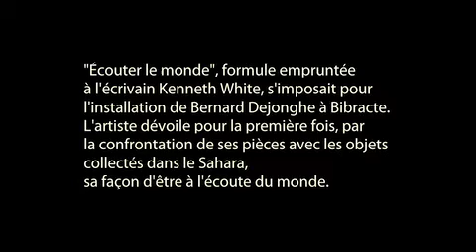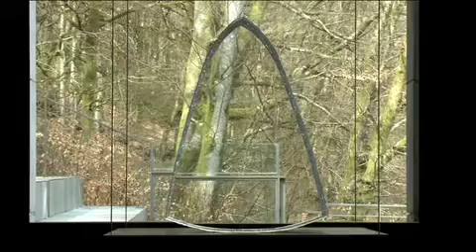Bernard Dejonghe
Bernard Dejonghe zählt zu den weltweit besten Künstlern, die mit dem Material Glas arbeiten.
Dejonghe lebt in der Einöde der Provenzalischen Alpen und sagt über seine Arbeiten: „Ich produziere keine Bilder, ich erzähle keine Geschichten. Meine Glasblöcke stehen durch ihr Verhältnis von Raum und Maßstab in direktem Bezug zu mir oder dem Betrachter." Skulpturen von Bernard Dejonghe sind weltweit in renommierten Museen und Sammlungen vertreten. Zwei bedeutende Arbeiten von Dejonghe hat Bill Gates für seine Sammlung erworben.